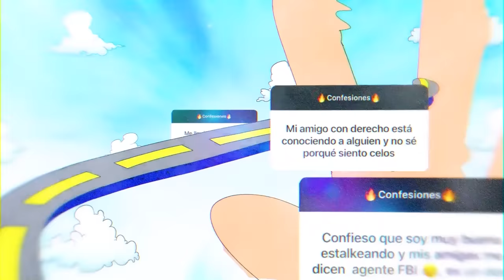ME ENAMORÉ DE UN FEO PORQUE ERA GRACIOSO FT Ximena Hoyos // Episodio 24